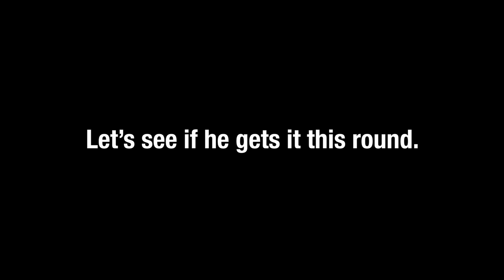THE ONLY POKEMON CHALLENGE FRANK IS INSANELY GOOD AT!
Join Generations Realm and type /partnerredeem United to get some rewards early game!

Someone explain to me how Frank is the absolute GOAT! ily Frank